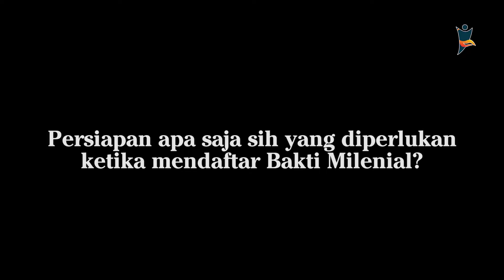Kupas Tuntas Tips and Trick Fully Funded Bakti Milenial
[🎉KAMIPODCAST: Ini Dia Tips and Trick Lolos Fully Funded Bakti Milenial🎉]

Halo Sobat KAMI!👋

Sering sedih saat daftar pengabdian secara Fully Funded gak pernah lolos? Jangan sampai deh terulang lagi!

Oleh karena itu, KAMI Foundation memberikan info nih ke  sobat KAMI supaya bisa lolos Fully Funded Bakti Milenial. Yuk, voluntrip bareng Bakti Milenial kali ini di Wakatobi secara gratis✨

Nah, Buat kalian yang mau pengabdian + trip Wakatobi, bisa banget langsung daftar melalui website kita atau

Jangan lupa juga untuk pantengin terus IG @baktimilenial!😉

Open registration
Self Funded : 18 September - 25 November 2022
Fully Funded : 10 September-20 Oktober 2022

Bakti Milenial!
Yang Muda Yang Berdaya!